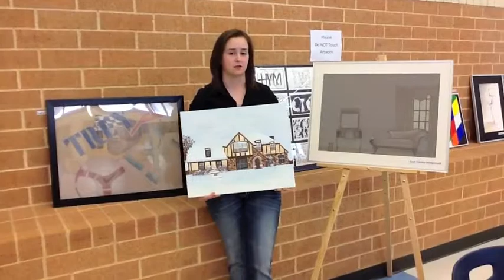Sam Carter Art Show